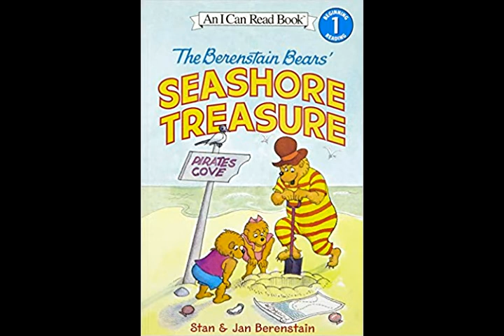The Berenstain Bears Seashore Treasure